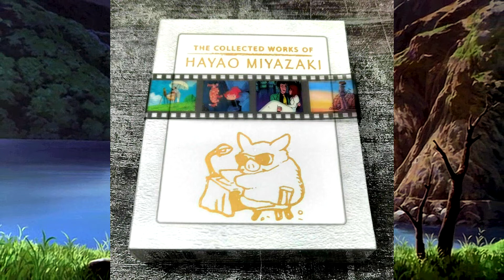Ghibli ga Ippai Review! (Ghibli short collection)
I briefly discuss Ghibli's video release history and discuss the Ghibli short collection I imported from Japan